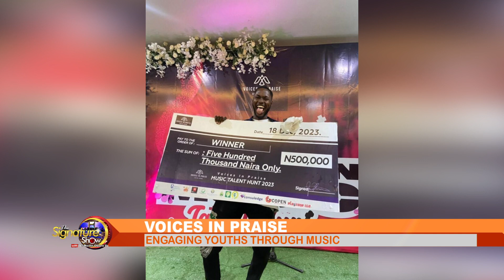Voices In Praise - Engaging Youths Through Music